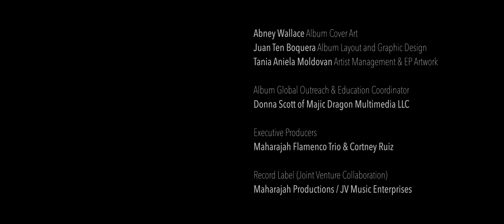Mar Negro - featuring Tania Moldovan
"Mar Negro" (The Black Sea) is a loving tribute to the ancestral land and sea of MFT's guitarist Silviu Ciulei who grew up next to the Black Sea in Romania. Adding to the moving emotion of the song is the extremely talented Romanian-born violinist Tania Moldovan who pulls on our heartstrings with her beautiful playing.  "Mar Negro" also features bassist David Cobb on the electric upright bass and Ramin Yazdanpanah on the Turkish frame drum he acquired in Istanbul.

The Maharajah Flamenco Trio is…
Silviu Ciulei - Guitarist (guitarist, vocalist, composer, lyricist, jaleo, claps, co-mixing engineer)
Ramin Yazdanpanah (all percussion, didgeridoo, background vocals, recording engineer)
David Cobb (electric bass guitar, electric upright bass, balafon, associate producer, arranger & orchestrator, balafon, liner notes)

Guest Artist
Tania Moldovan - violin

Lead Music Producer
José Valentino Ruiz (Producer, Recording Engineer, Mixing Engineer, a Guest Artist (i.e., saxophones, flutes, synth pad, xylophone)

Video Production
Matthew Anderson of HAVE Productions

Audio Mastering Engineer
Boris Milan of Boris Milan Studios